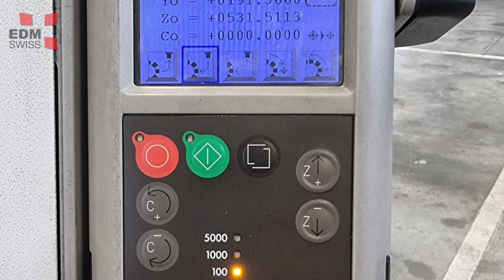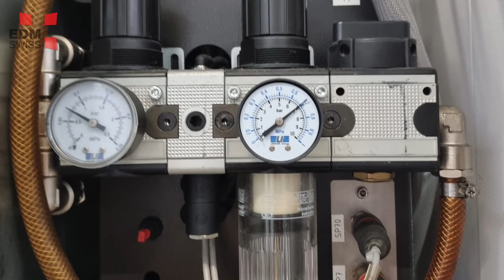Form 2000 HP presentation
Presentation of a Charmilles FORM 2000HP
Year: 2011
Machine completely cleaned and refurbished.
Available for sale.